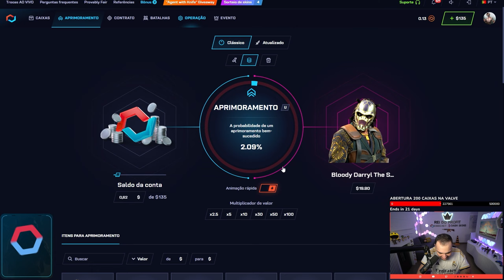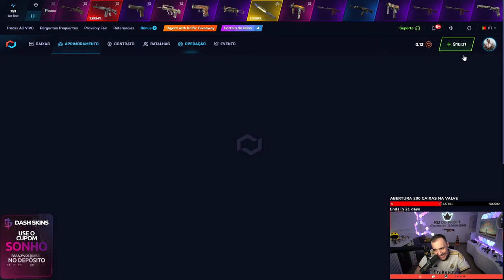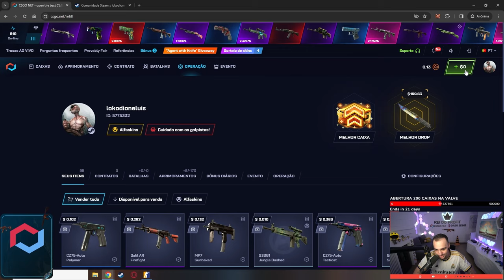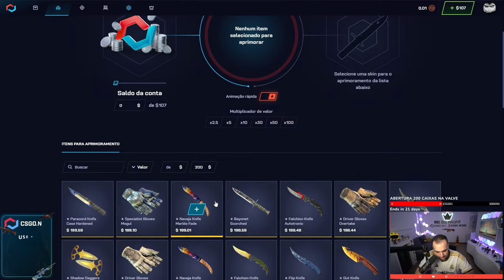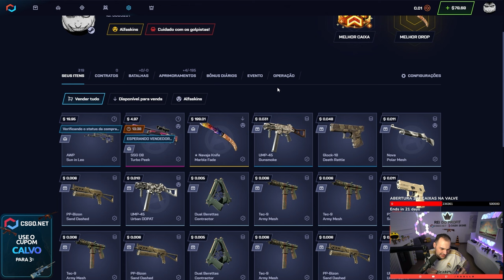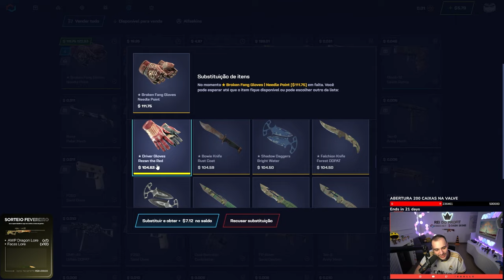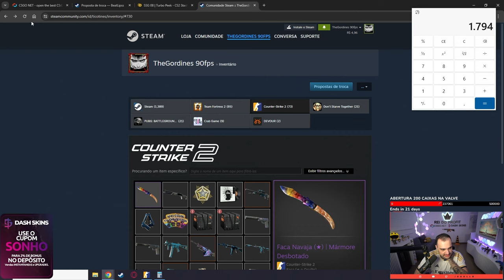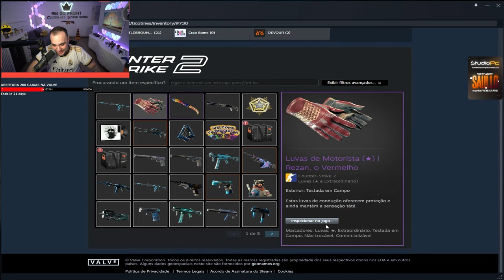Ganhei uma PARACORD *CASE HARDENED* para um INSCRITO... Veio BLUE GEM ???